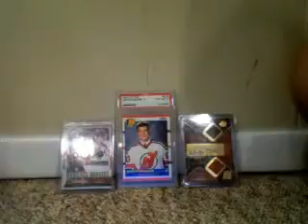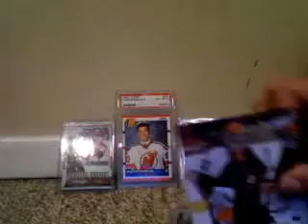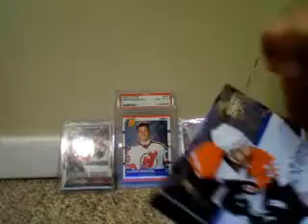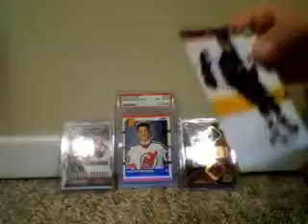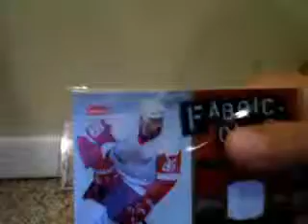cards for trade